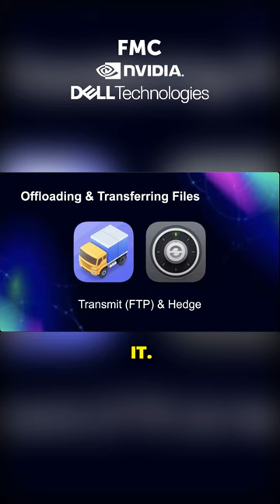Remote Production with Client-Inclusive Workflow: The Photo Joseph Approach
Dive into Photo Joseph's expertise in remote production, discussing the challenges and innovative solutions during the COVID era. Explore tools, techniques, and his journey as a content creator, from still photography to video production and educational projects.